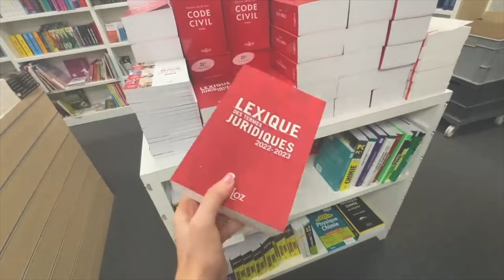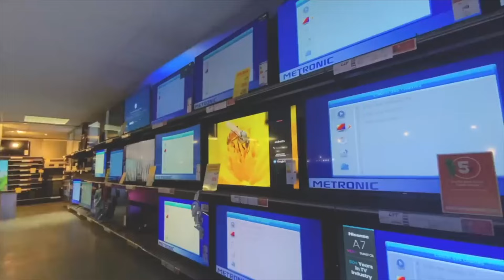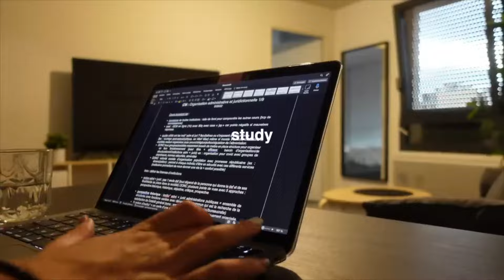LA FAC VS LE BTS : mon expérience avec parcoursup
⭐︎ hello les amis, vous allez bien ? :) today on se retrouve pour parler de mon expérience à propos de la fac de droit et du bts en communication, j'espère que ça vous aidera 💜☁️

• logiciel de montage : Final Cut Pro
• caméra : Canon G7X Mark III / iPhone 13 Pro
• miniature : Picsart / Phonto

⭐︎ on se retrouve dimanche dans une nouvelle vidéo 🎧

53,7k ♡